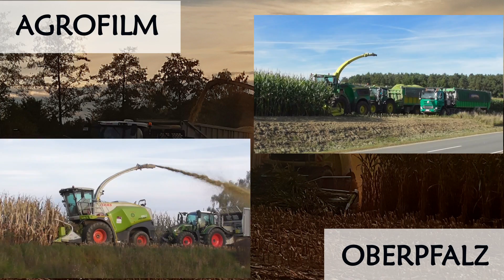Mais ohne Limit - Claas Jaguar 970 und 950 - Maishäckseln 2022 - LU Winderl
Das Lohnunternehmen Winderl beim Maishäckseln 2022
Claas Jaguar 970 und 950